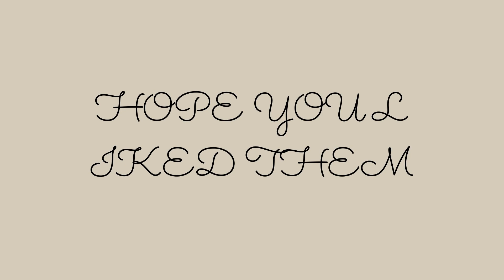Wedding cake designs for 2020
The once in a lifetime event of someone’s life is their wedding ceremonies when they can be the center of attraction and everyone’s attention is on the couple to tie the knot. The overall ambiance is of celebrations, joy, togetherness, and love in the air. The décor, food, music, and dance ceremonies all together make the event so special and mesmerizing that it is remembered and cherished forever.